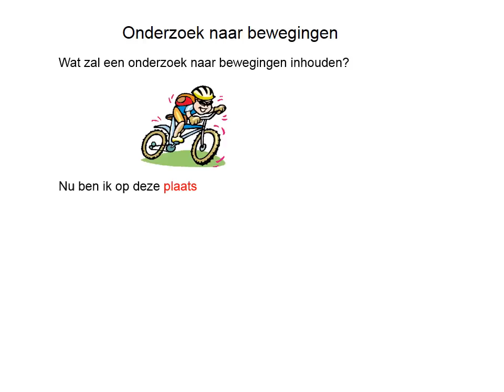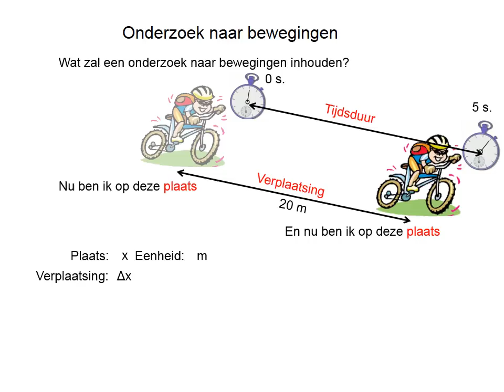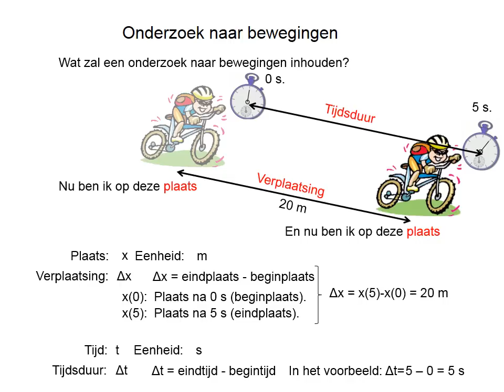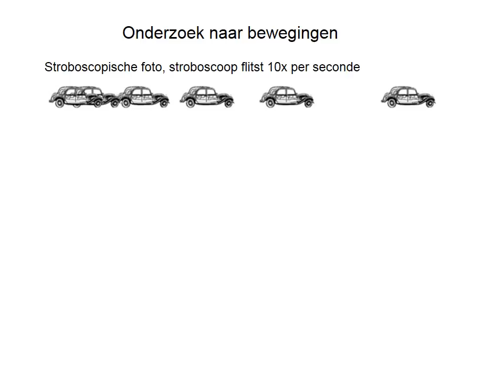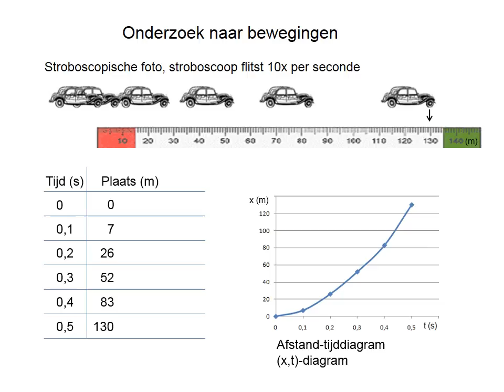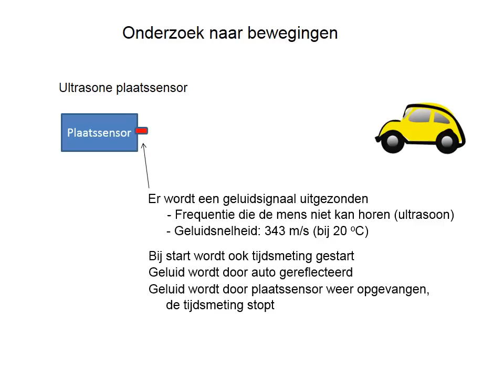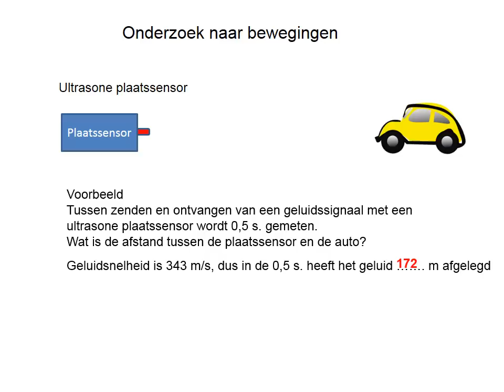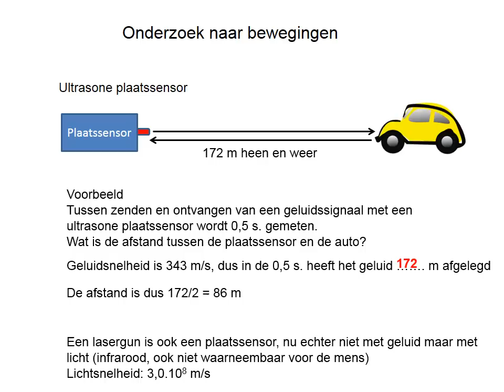Onderzoek naar bewegingen